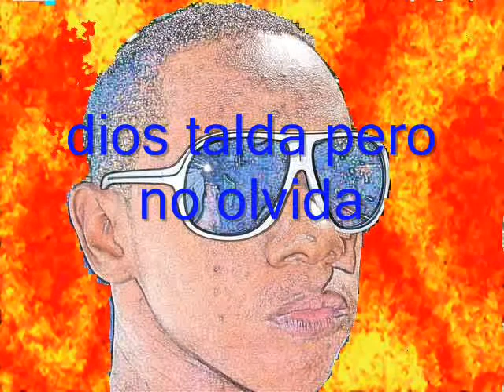(ADTC) en tu me entiende peinandose